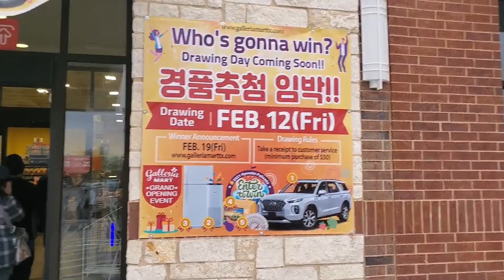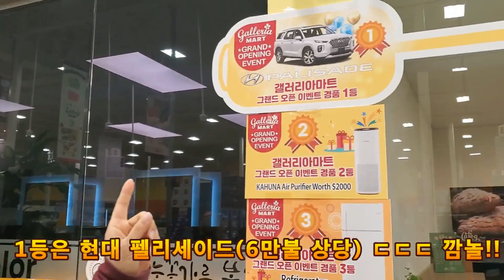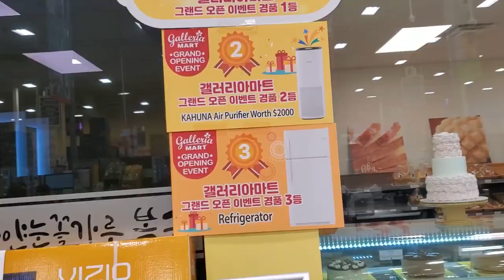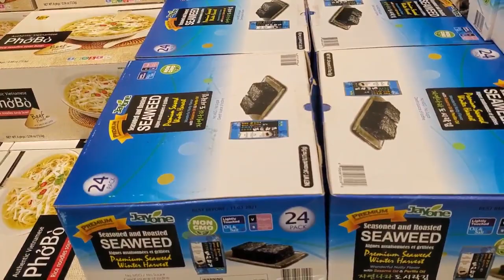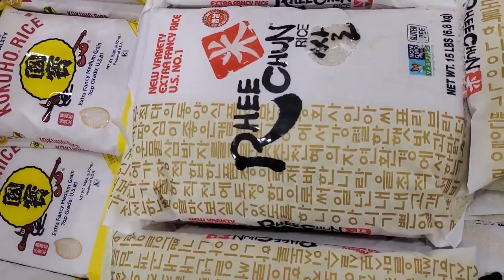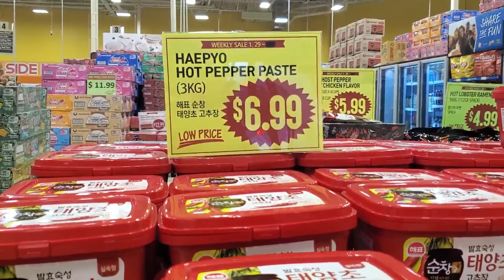한류 뉴스! 미국 달라스 한국 갤러리아 마트에서 설날 행사 경품이 몇백개라고?? 현대 펠리세이드, 60인치 티비가 40대?? 천조국 스케일 ㄷㄷ 설 행사 하는 진짜 이유??